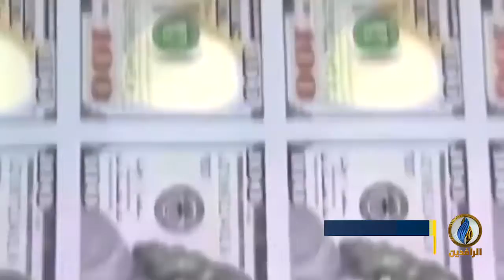تقرير إخباري.. تداعيات الأزمة الاقتصادية بدأت تظهر بشكل فعلي في قرارات الحكومة